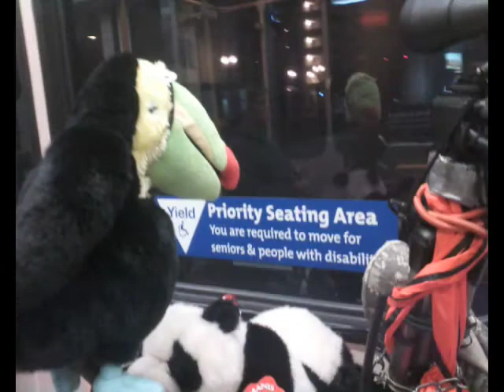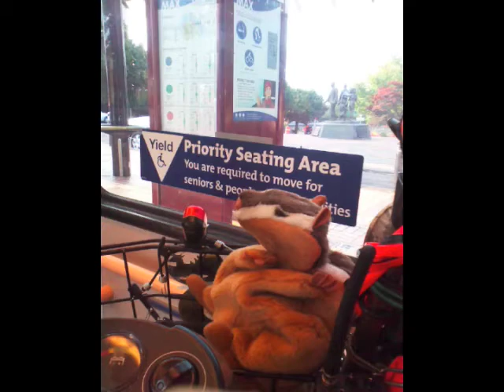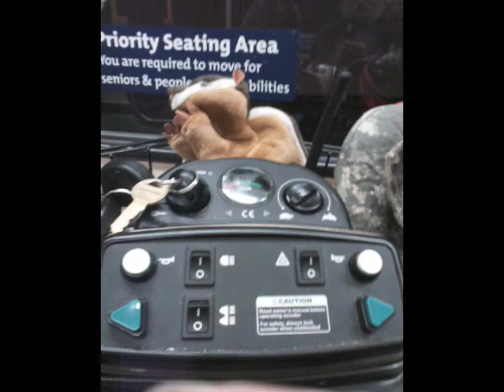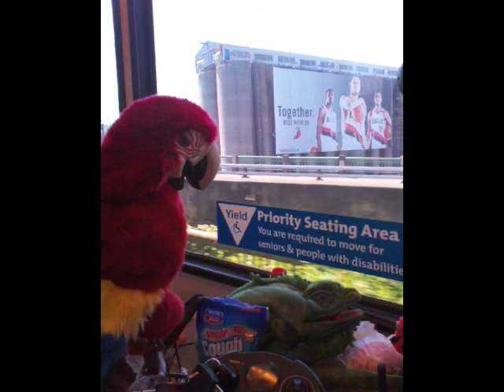KSN1 Cell Tele 06.m4v